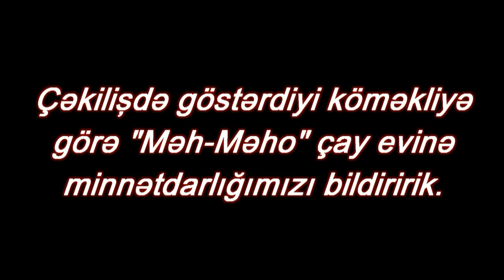Sportlife.az - Fərhad Vəliyevin ad günü Müsahibəsi